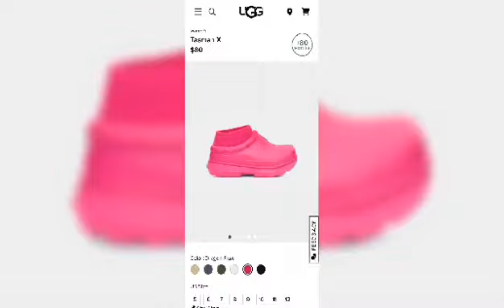I'M Burning My Stinking Sneakers 🔥🔥🔥🔥🔥🔥🔥🔥🔥🔥🔥🔥🔥🔥🔥🔥🔥🔥🔥🔥🔥🔥🔥🔥🔥🔥🔥🔥🔥🔥🔥🔥🔥🔥🔥🔥🔥🔥🔥🔥🔥🔥🔥🔥🔥🔥🔥🔥🔥🔥🔥🔥🔥🔥🔥🔥🔥🔥🔥🔥🔥🔥